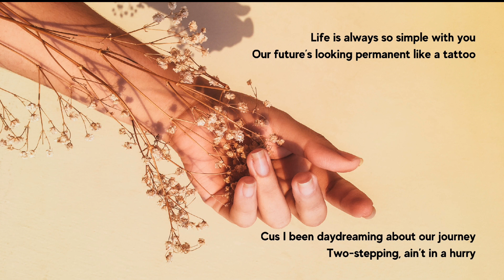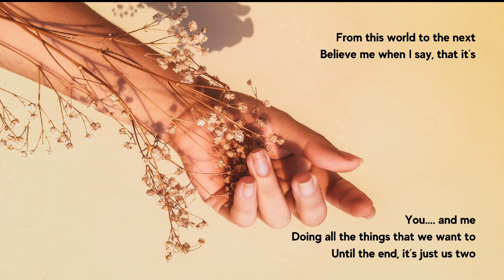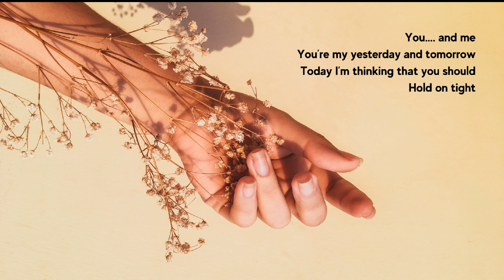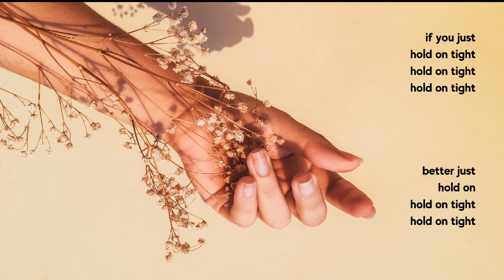[Lyrics] Hold On Tight - Jesse Barrera & Albert Posis